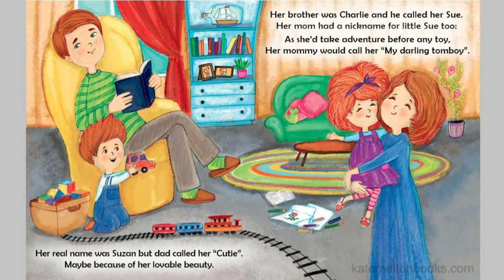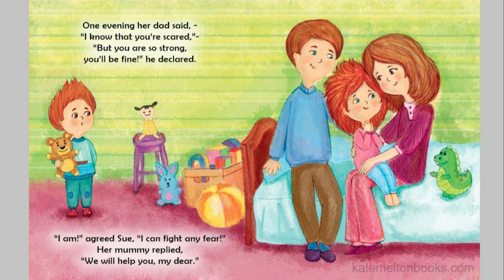📚 Bedtime Story | CUTIE SUE AND THE DARKNESS by Kate Melton Read Aloud by Books Read Aloud For Kids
BEDTIME STORY | CUTIE SUE AND THE DARKNESS

Cutie Sue and the darkness by Kate Melton Read Aloud by Books Read Aloud for Kids

Overcome your fear of the dark like Cutie Sue!

Meet Cutie Sue, a brave little girl who fears almost nothing except for the darkness! One day, before going to bed, Sue tells her father she doesn’t want to sleep, because she is scared. Will she be able to overcome her biggest fears and fall asleep alone peacefully in her cozy little bed?

Follow Sue and her loving family and find out how even the biggest fears can be conquered through support, creativity and care on the pages of this absolutely adorable bedtime book.

Vibrant and colorful illustrations, excellent rhymes and terrific message make this children’s book a magnificent ally in teaching your little ones courage, good values, resilience and creativity. You and your toddlers and preschoolers won’t even notice falling in love with this lively rhyming story.

This is a perfect book for kids aged 3, 4, 5, 6, and up, which can be used for both bedtime reading by parents, or early reading material for preschool thanks to its large font size and limited amount of text per page.

Check out the second book in the Cutie Sue series!

Cutie Sue Fights the Germs

You can support this book's creator by purchasing it from Amazon